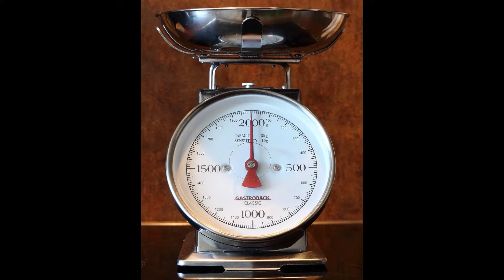Materials and Their Properties 2 - Properties of Materials - Elementary Science for Kids!